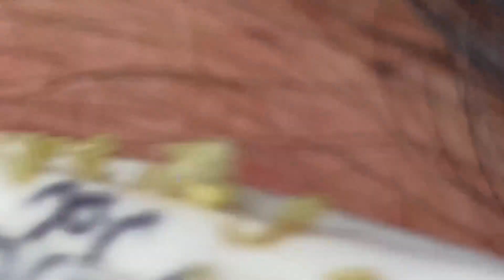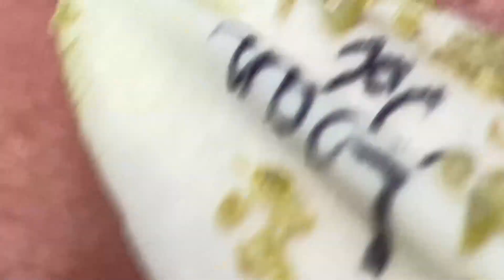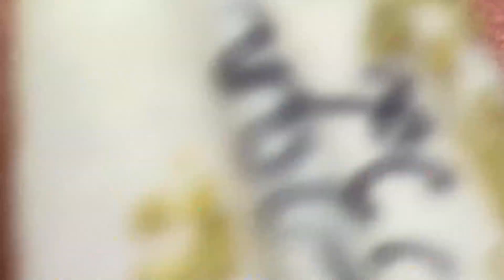𝐇𝐚𝐯𝐞 𝐀 𝐍𝐢𝐜𝐞 𝐃𝐚𝐲 𝐓𝐨 𝐘𝐨𝐮 # 2180